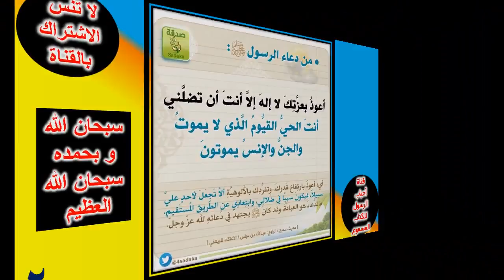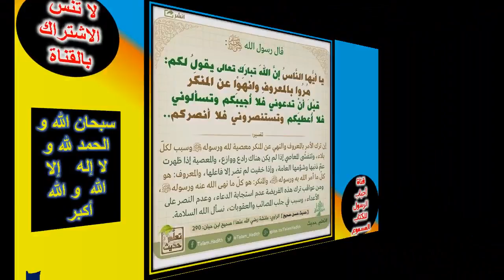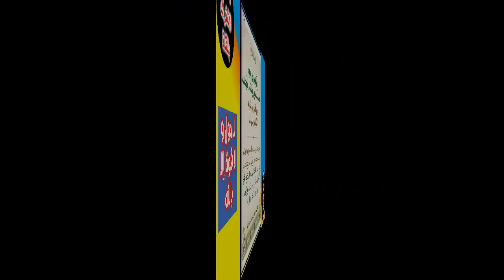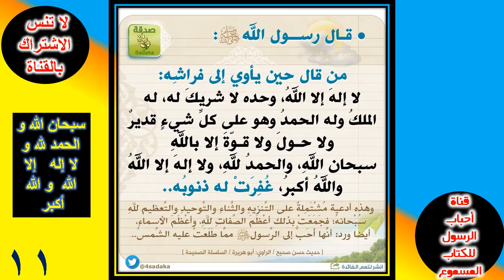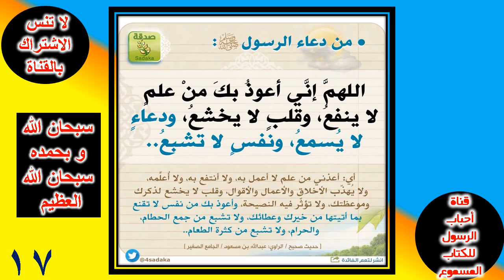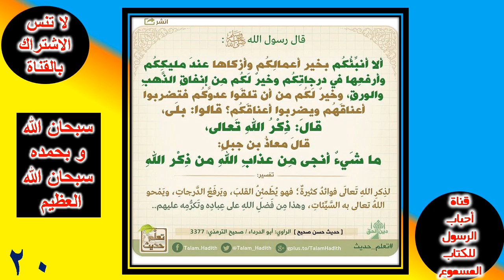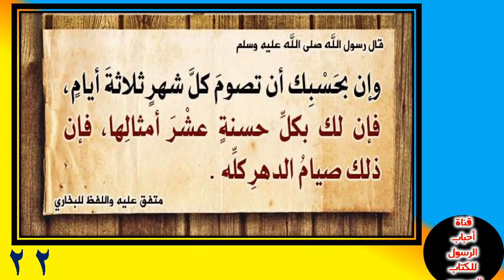تعلم حديث 3 Learn Hadith 3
تعلم حديث 3
و في هذا الفيديو نتعرف على مجموعة من أحاديث الرسول صلى الله عليه و سلم مثل :-
1-   من دعاء النبى صلى الله عليه و سلم
2- خير الهدى هدى محمد صلى الله عليه و سلم
3- ما من مسلم غرس غرسا فأكل منه انسان .
4- يا أيها الناس إن الله تبارك و تعالى يقول لكم .
5-   من دعاء الرسول صلى الله عليه و سلم
6- إن الناس إذارأوا المنكر فلم يغيروه.
7- من دعاء الرسول صلى الله عليه و سلم
8- إن المؤمن يرى ذنوبه كأنه قاعد تحت جبل .
9- من قال حين يأوى الى فراشه .
10- يكون فى آخر الزمان دجالون كذابون .